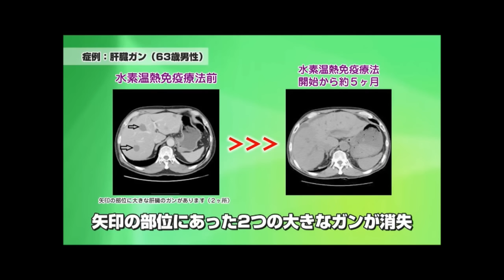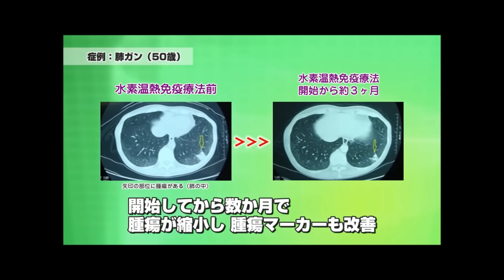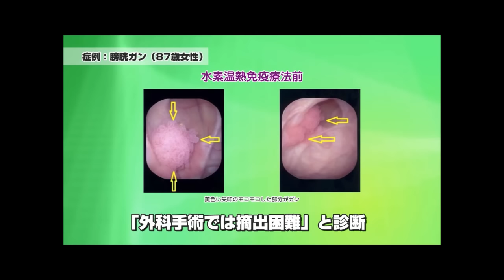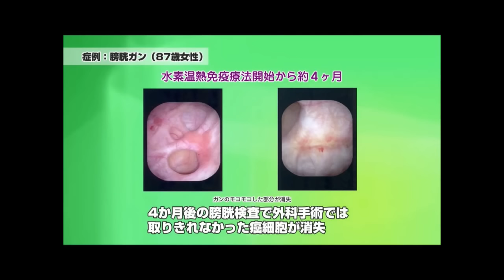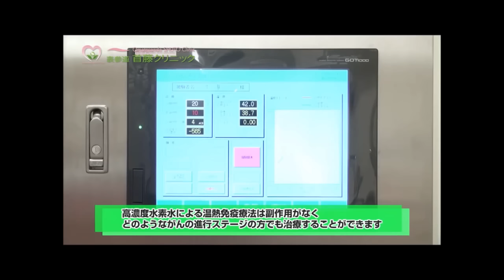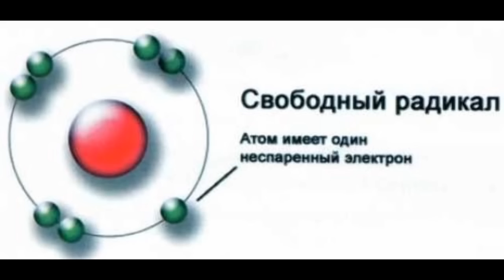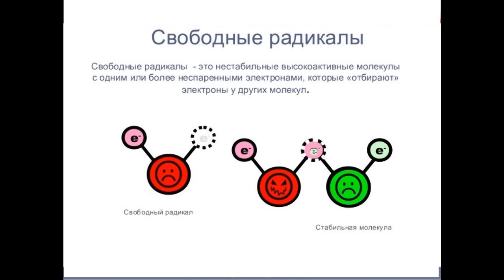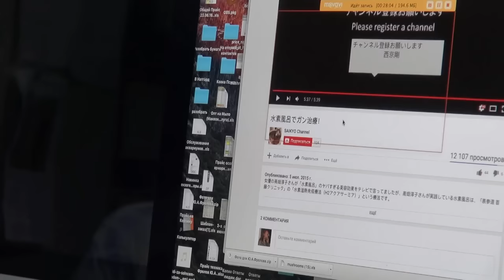Водород. СПА- Капсула. Онкология головного мозга. Атомарный водород. Японские разработки. Фролов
Внимание! Данный фильм- уникален - крайне важен для просмотра всех людей кому дорого здоровье и тем, кто хочет разобраться что такое водородная вода, понять свойства и значения атомарного и связанного водорода. Посмотрите японский фильм и мои комментарии по увиденному. Речь идёт о лечении даже Онкологии Головного мозга  с помощью водородной воды в Японии, с помощью медицинской СПА-Капсулы. Посмотрите и вы поймёте в чём суть.Нажмите ЕЩЁ под этим видео и перейдёте на ссылки, а по ним, на сайт по продуктам!!
Пройдите по данной ссылке, посмотрите видео "как делать заказы" и наслаждайтесь вкусной и полезной продукцией. Прочтите некоторые отзывы о наших продуктах

Теперь по отдельным видео, которые я рекомендую:

Долголетие на Руси. Старинная книга за 1899 год и Аналитика Фролова Ю.А. 105 -140 лет. Думайте

7. Долгожители Марокко, Берберы, 120-140 лет. Что они ели? Зубы после ста лет. 2 беседа с пр. Хусейном